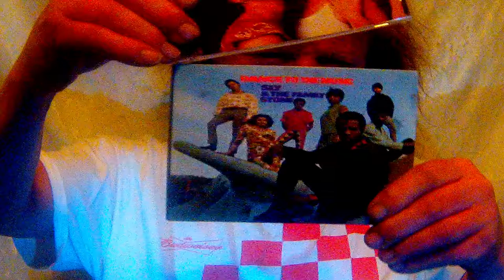Edmonton Police VS Drummer Dale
Edmonton Police takes out knife and cuts up my drum kit